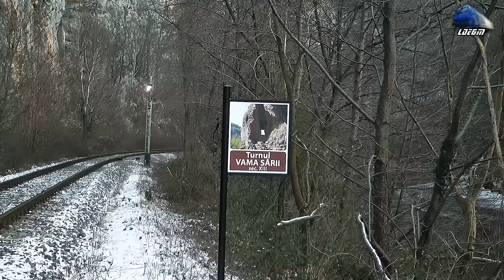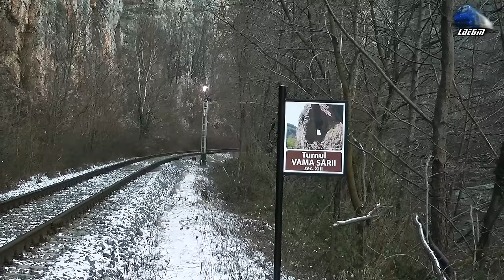Trenuri de Calatori pe Seara/Passenger Trains on Evening in Vadu Crisului [Winter Edition]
Trenuri de Calatori pe Seara/Passenger Trains on Evening in Vadu Crisului [Winter Edition] - 02 January 2017

1:R3076 - Oradea - Cluj Napoca - Torpila~LDH 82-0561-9 RO-SNTFC
2:IR366-1"Harghita" - Brasov/Targu Mures - Budapesta Keleti - GM 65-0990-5 RO-SNTFC
3:IR1833"Foamea" - Iasi - Timisoara Nord - Jimmy 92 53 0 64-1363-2 RO-SNTFC

[Winter Edition]

02 January 2017